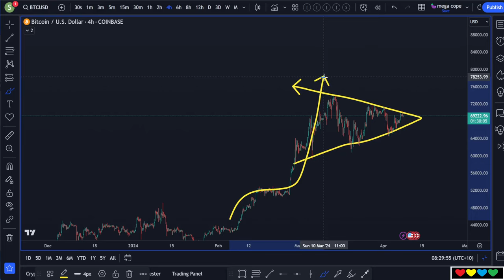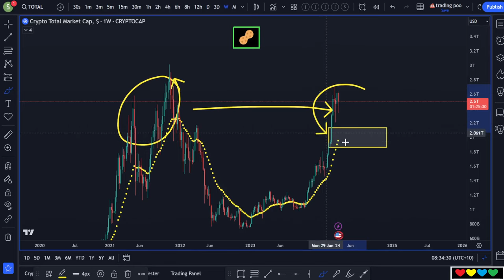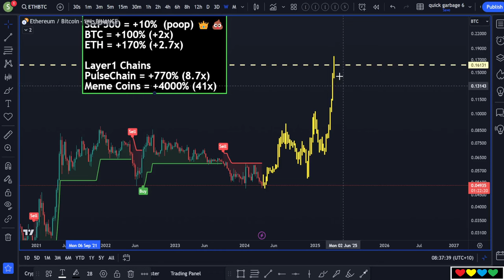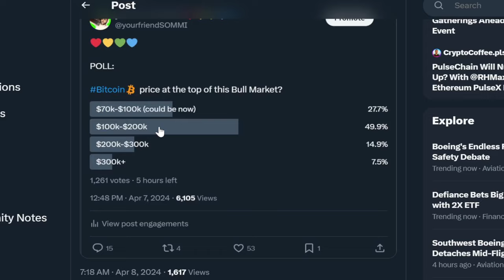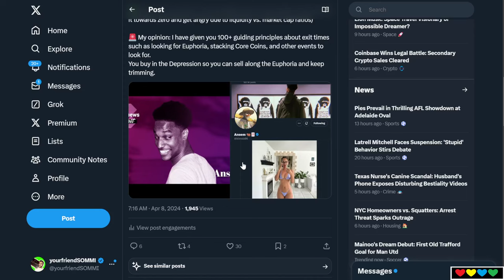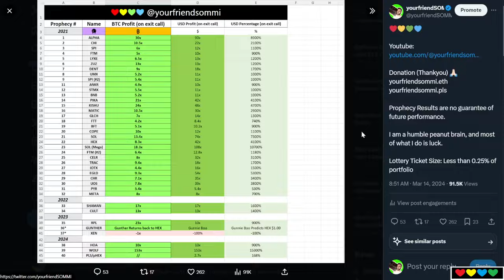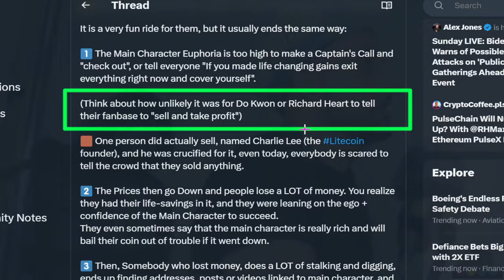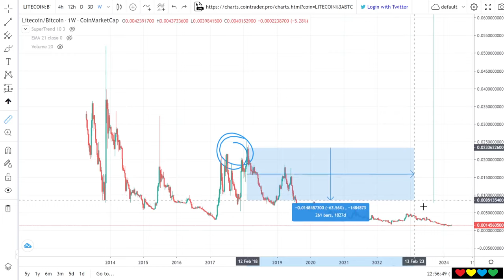🧃 Juicy News !! BTC $69k 🟢 👑 Ansem's Main Character Status!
Timestamps

00:00 Bitcoin
01:00 Real inflation is higher
02:00 Crypto Valuations must go Higher
03:15 Ethereum
04:30 Top Signals and unlocking new levels
06:30 🌊 It happens in waves
07:30 Ethereum Flippening of Bitcoin
08:15 MMCrypto (shoutout to Chris)
09:10 It goes up for 12 months
09:30 Why not just wait?
10:40 The Crowd expects $100k-$200k Bitcoin Price
12:00 We are all mid-curve...
13:30 Squeezing Higher
14:20 👑 Ansem Main Character Status
15:30 Main Characters (Richard Heart, Do Kwon, Cobie, etc.)
15:45 Cobie
16:23 🌈 The Main Character's Euphoria
17:00 They are meant to Check Out, but they don't...
18:20 🤝 I got scammed with you
18:40 Ivan on Tech
19:35 What could Ansem do?
20:00 Ansem partying with Girls and Dog WIF Hat
21:30 🚀 What about if PulseChain moonshots?
22:27 The Main Character can NEVER tell everybody to Sell
23:30 Crypto Banter (Shoutout to Ranny Boo) (Ran Neuner)
24:19 Case Study: Charlie Lee (sold the top of his own coin)
25:10 Litecoin
26:18 They never check out!
26:55 🤬 The Crowd loses Everything
28:45 How does it all End?
31:17 PulseChain
32:15 Why doesn't Sommi release a coin?
33:15 Will Sommi ever become a Main Character?